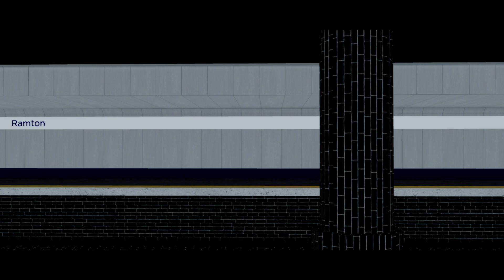Trainlines Remastered | Trailer | Work In Progress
*Not All New Models
**Game Is Still Heavily Work In Progress

Like The Video If You Enjoyed!
Most of my content is HD 1080p 60fps
PC Specs In My About Tab